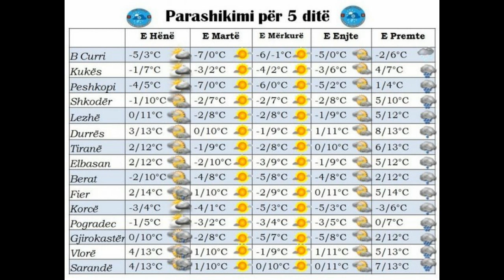Temperatura të ulëta dhe ngrica, Shërbimi Meteorologjik Ushtarak parashikon si do të jetë moti